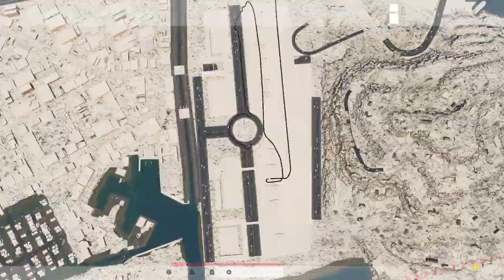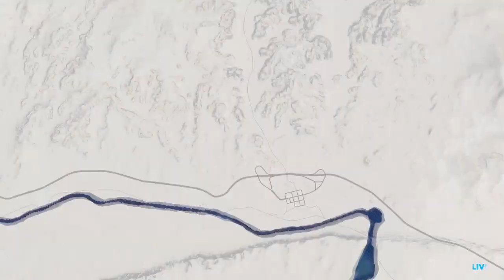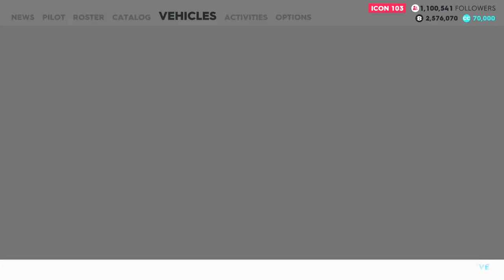The fastest way across the USA in the Crew 2: Car, Plane or Boat?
So what is the fastest way across the Map in the crew 2?
Today we find out in a Top Gear/ Grand Tour Fashion.

From NYC To LA in a Königsegg Agera R?
Why not?!